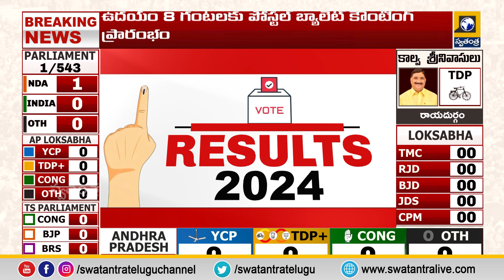లోక్ సభ ఎన్నికల కౌంటింగ్ కు సర్వం సిద్ధం | Everything Is Ready For Lok Sabha Election Counting